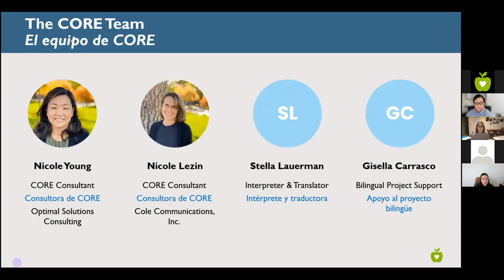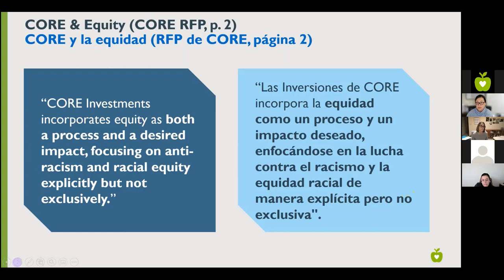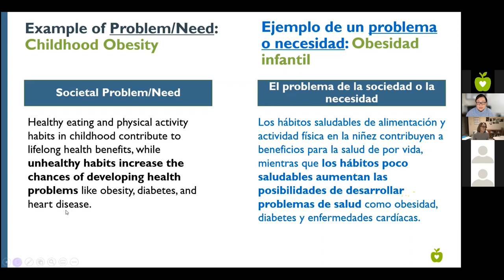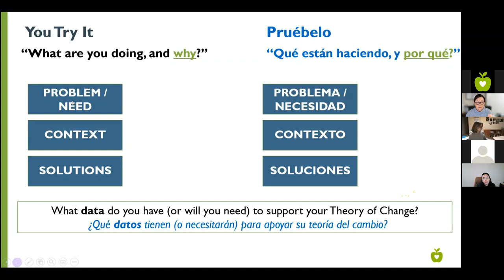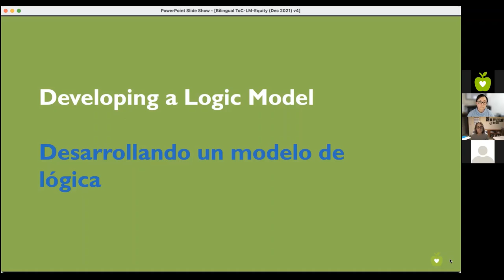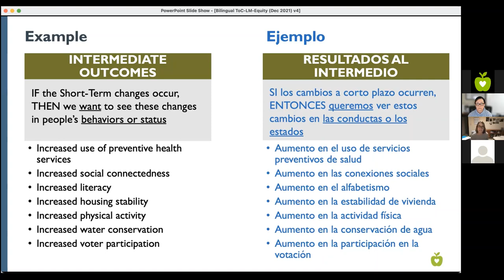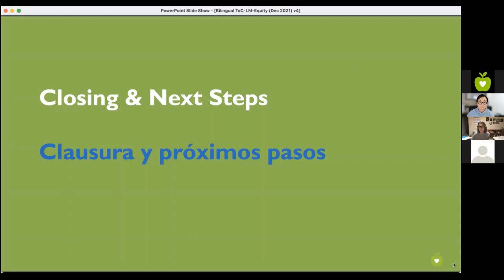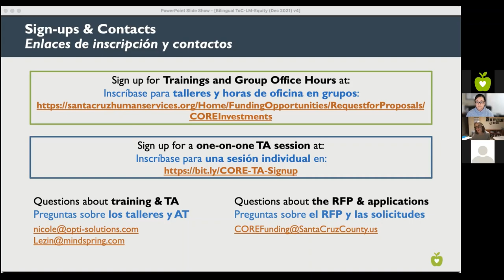Desarrollar una teoría del cambio-modelo de lógica con un enfoque hacia la equidad – N° 1 (06/12/21)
Fecha: el 6 de diciembre, 2021
Organizadoras: Nicole Young y Nicole Lezin
Interpreté: Stella Lauerman
Apoyo de Chat bilingüe: Gisella Carrasco

Este taller se repetió el 8 de diciembre

Vea este video en el cual facilitamos conversaciones y actividades interactivas para aumentar el conocimiento de los participantes sobre:

- El Marco de Inversiones de CORE:  Visión, Misión, Valores, las Condiciones de CORE para la Salud y el Bienestar
- Consejos y técnicas para desarrollar una teoría del cambio y modelo de lógica que demuestran la relación entre las actividades del programa, los resultados del programa, y los impactos a nivel comunitario
- Cómo usar datos con un enfoque hacia la equidad para comprender las fortalezas y las necesidades de una comunidad – ahora y en el futuro.

[00:00] Bienvenida y descripcion general de CORE
[18:06] Desarrollando una teoria del cambio
[23:29] Problema/Necesidad
[27:32] Contexto
[31:40] Soluciones
[37:34] Conversacion
[49:34] Desarrollando un modelo de logica
[53:31] Ejemplo de entradas
[55:01] Ejemplos de salidas
[57:39] Ejemplo de resultados a corto plazo
[58:38] Ejemplo de resultados al intermedio
[1:01:00] Ejemplo de resultados a largo plazo
[1:03:15] Formular un mapa al reves
[1:16:25] Preguntas y conversacion
[1:20:48] Clausura y proximos pasos